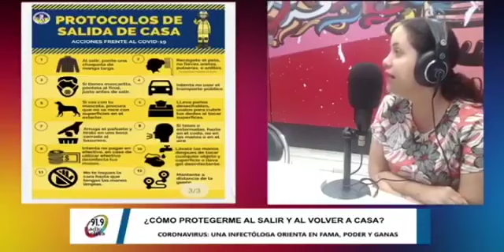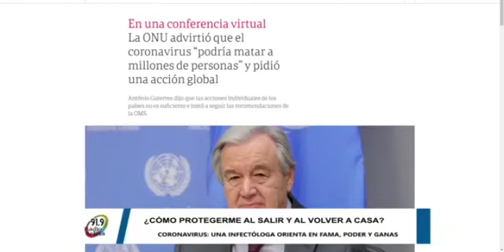Dra. Maria Teresa Guillaux - 21 de marzo - Coronavirus - Fama poder y ganas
Agradecemos al programa "Fama, Poder y Ganas" con José Pomacusi por la entrevista realizada a nuestra especialista en infectología la Dra. María Teresa Guillaux, Jefe Infectología y Control de infecciones de nuestra Clínica, quien nos orientó en tema de protección al salir y al llegar a casa, para así reducir los riesgos de contagio de esta pandemia.